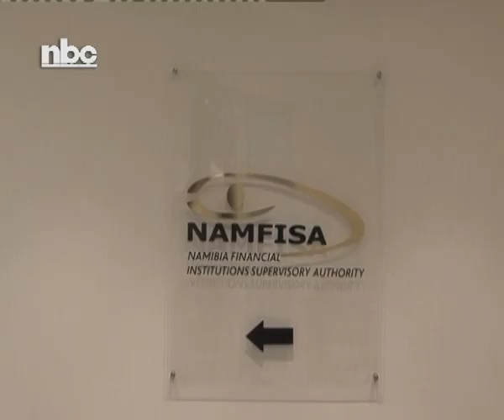NAMFISA dedicates October as consumer protection month - NBC